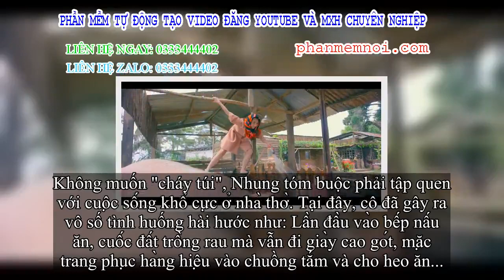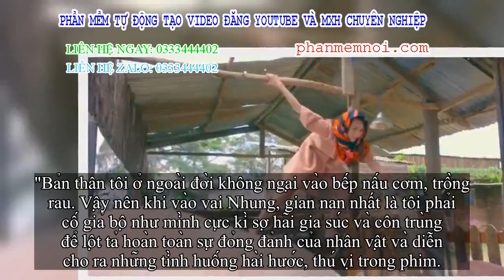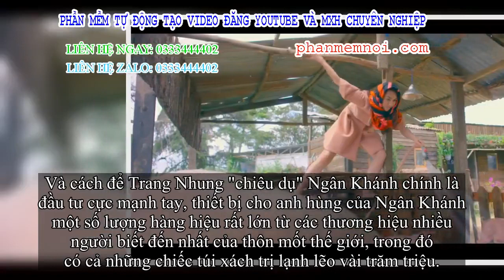✅ Ngân Khánh diện toàn hàng hiệu để vào chuồng tắm cho heo